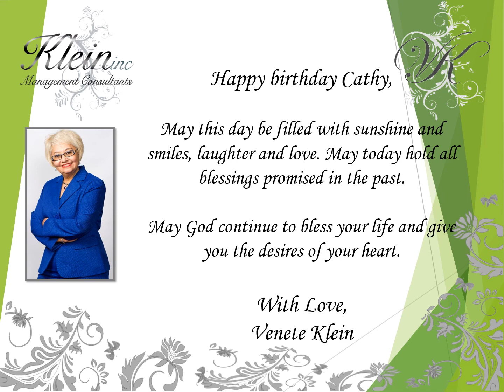Happy Birthday Cathy